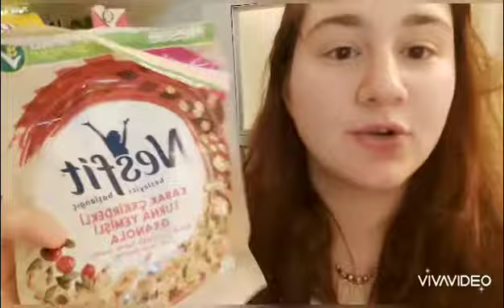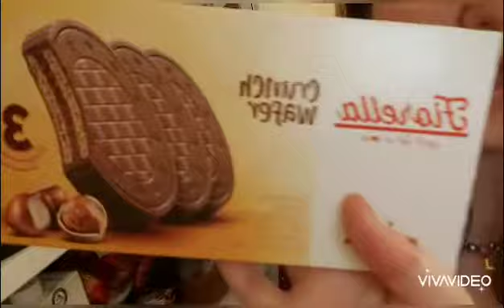THE SNACK QUEEN RETURNS